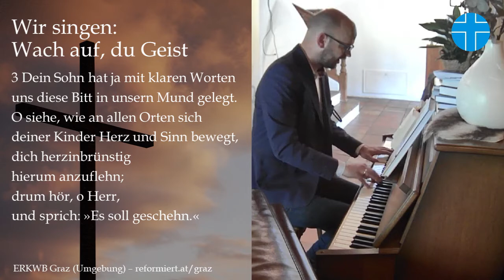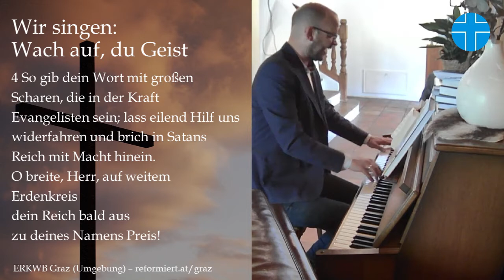Wach auf, du Geist der ersten Zeugen (EG 241) - Gemeindegesang ERKWB Graz (Umgebung)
Gemeindegesang im Gottesdienst am 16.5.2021 in der Evangelisch-Reformierten Kirche Westminster Bekenntnisses in Graz

Evangelisches Gesangbuch 241,1-4 und 8

Text: Karl Heinrich von Bogatzky 1750
Str. 8 bearbeitet von Albert Knapp 1837
Melodie: Hamburg 1690, Halle 1704

Congregational Singing, Gemeindesang, Gemeindegesang, Samenzang